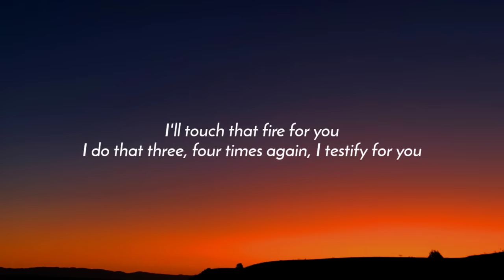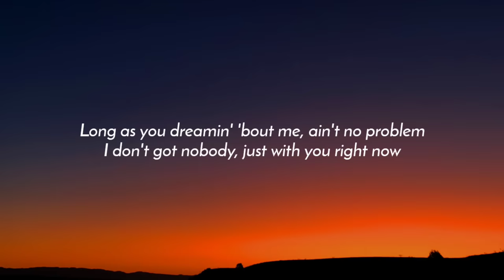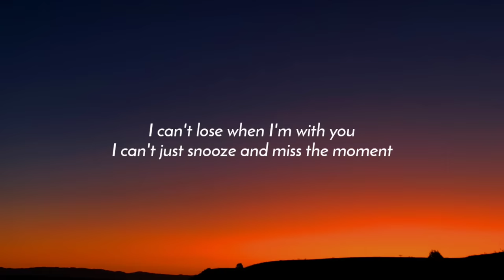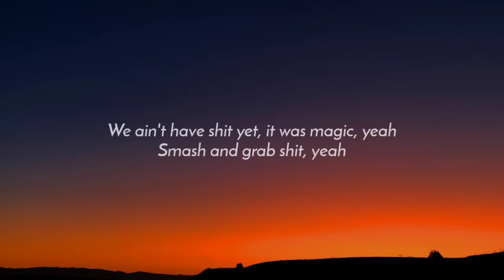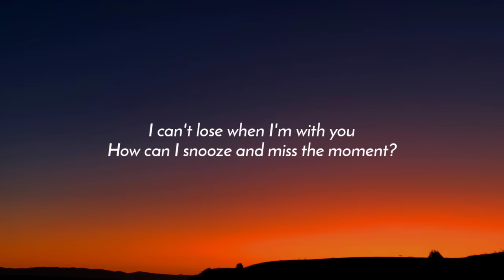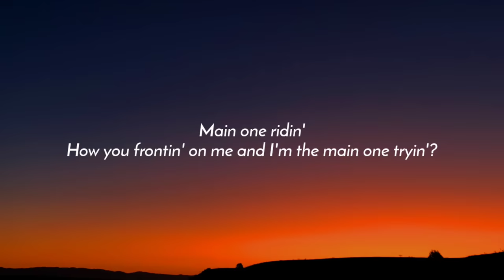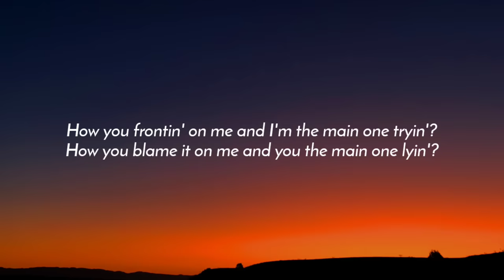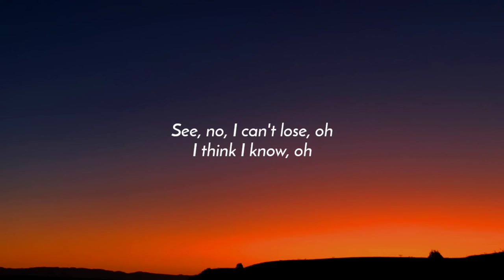SZA - Snooze (Lyrics)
Lyrics:

[Intro]
Ooh